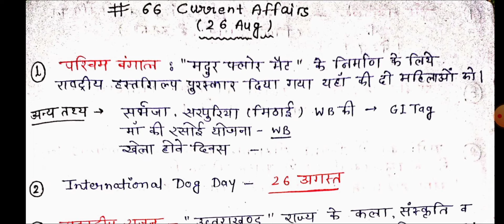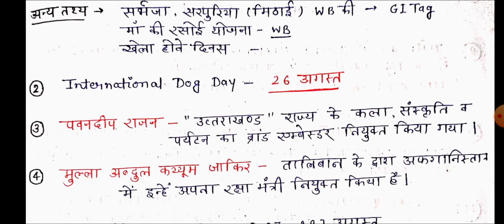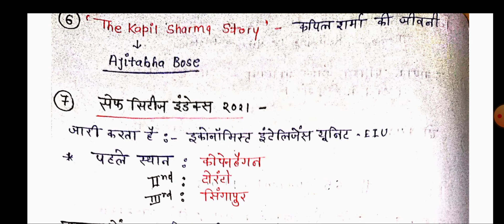27 August CA & GK | Daily CA & GK || SuperTET, UPSC, PET| Daily Current Affairs & GK by Kajal Mam